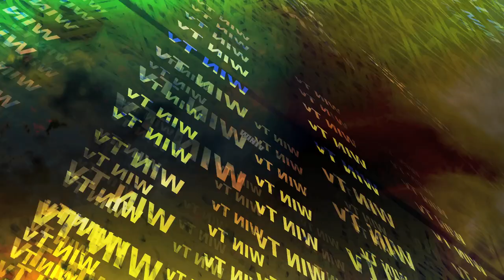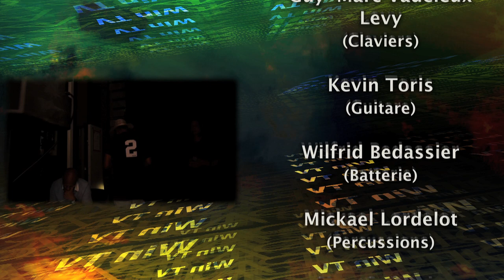Concert - L'Homme Paille (Martinique) Live à l'Artchipel en Guadeloupe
Concert - L'Homme Paille Live  à l'Artchipel avec :

L'Homme Paille - (Lead)
Dominique Marie-Joseph - (Bassiste)
Guy-Marc Vadeleux Levy - (Claviers)
Kevin Toris - (Guitare)
Wilfrid Bedassier - (Batterie)
Mickael Lordelot - (Percussions)
Sista Scenario - (Choeurs)
Soukeyna Varasse - (Choeurs)